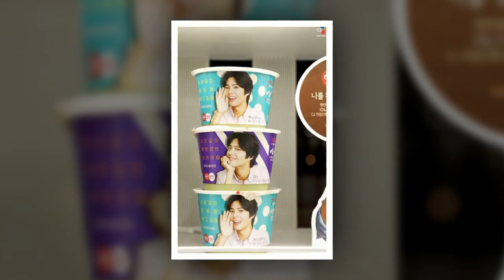Parkbogum Bogummy Naver Blog [2018. 06 .01]